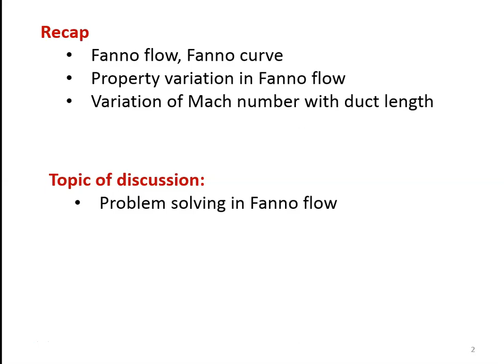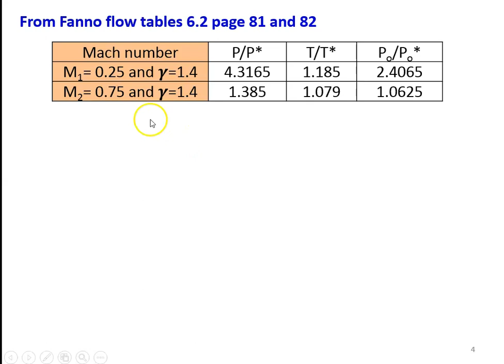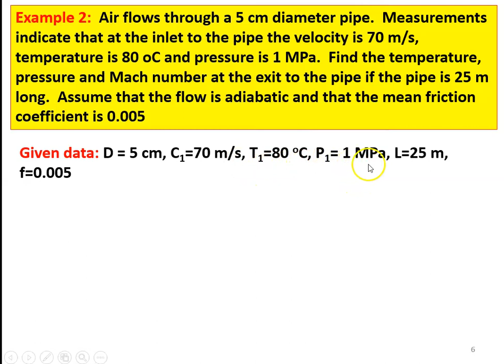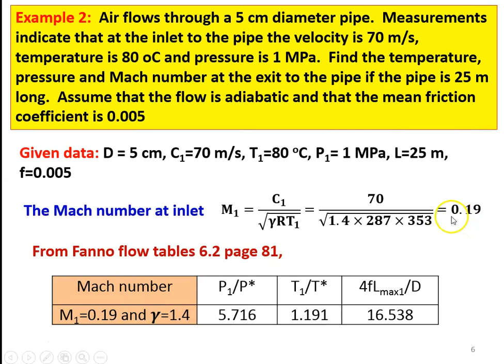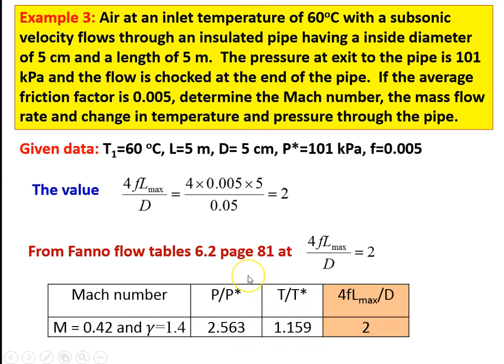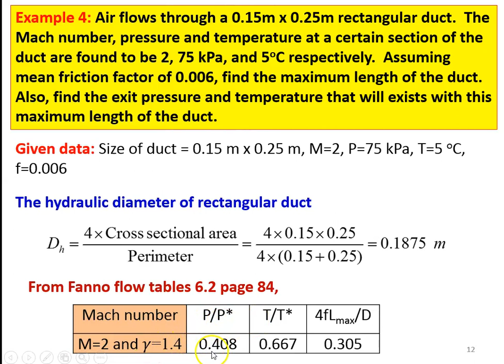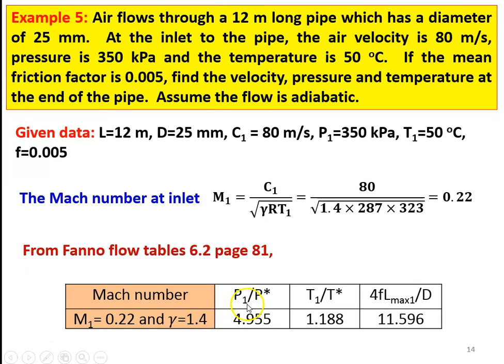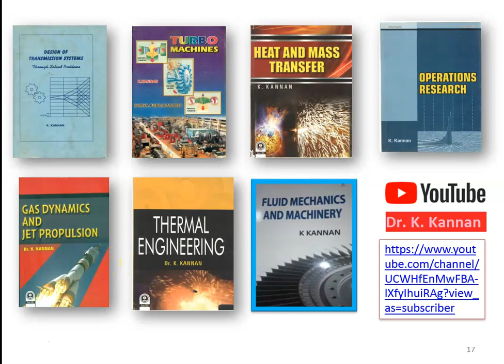GDJP 14 Fanno flow - Problems 1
Problems in Fanno flow